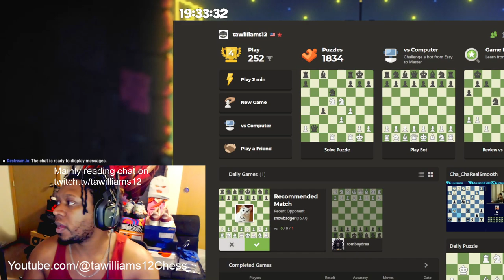Ups and Downs of puzzles // 09 JAN 2024 Puzzles // 25 Puzzles Daily EP #3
Welcome to the ​⁠​⁠​⁠​⁠​⁠​⁠chess channel! I am a new chess player with 1 year of casual play under my belt and I plan to bring you guys into my learning adventure!

I am open to all suggestions and input.

I am very competitive and full of passion so be prepared to hear anything!

Sit back relax and watch the games at your own leisure.

I am a fan of Gotham Chess and GM Hikaru.

➡️ Enjoy my videos?